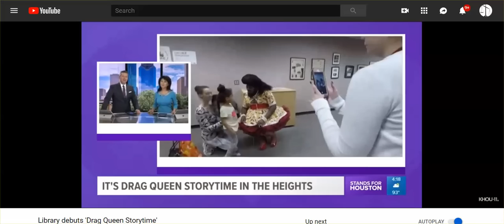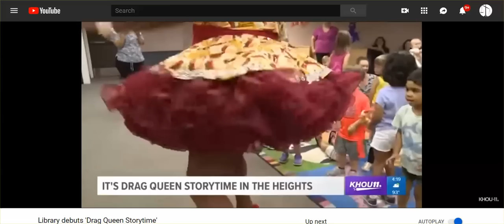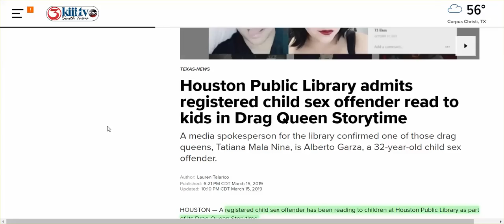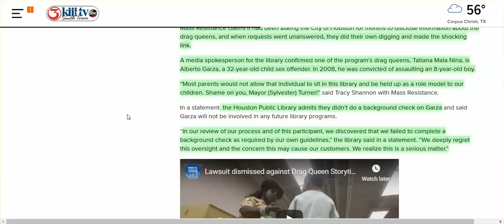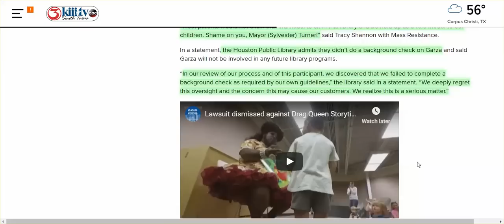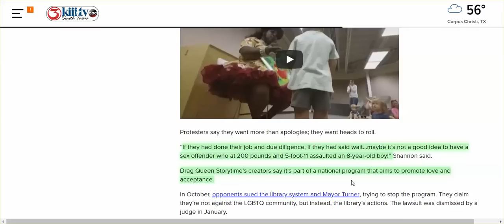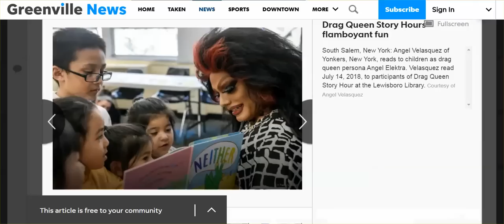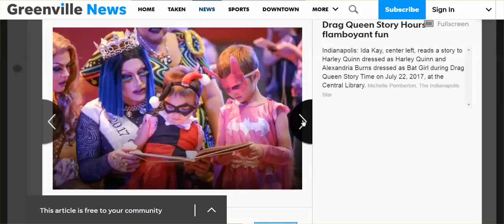Houston Public Library Allows Convicted Sex Offender Drag Queen To Read To Kids